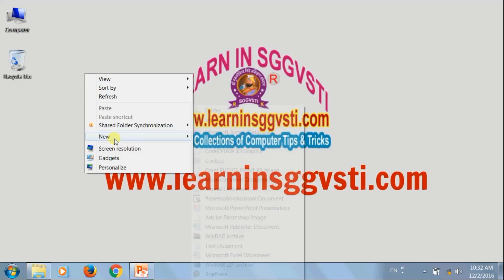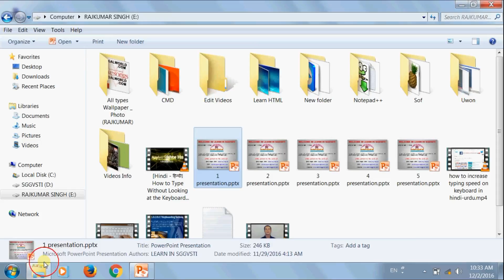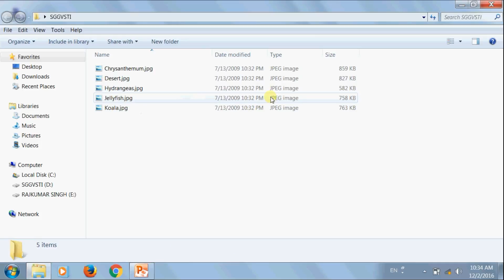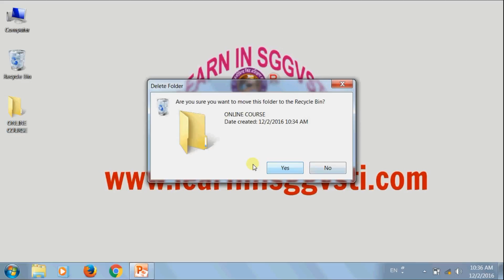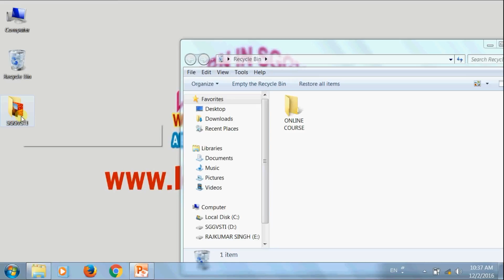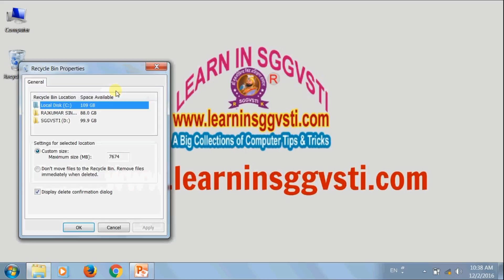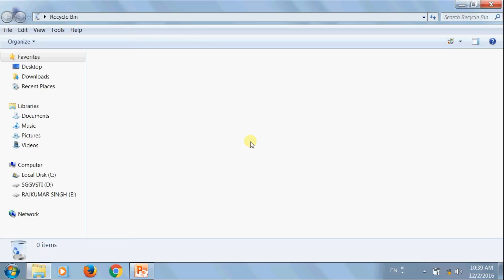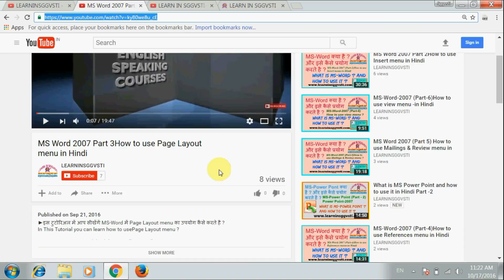Recycle Bin Part -2 : How To Restore Any File Or Folder From Recycle Bin & Clean Recycle Bin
How To Restore Any File Or Folder From Recycle Bin & Clean Recycle Bin

SubjectGo.com का हिन्दी YouTube चैनल के माध्यम से आप यहाँ कंप्यूटर कोर्स और टेक्निकल नॉलेज फ्री में सीख सकते हैं, आप हमारे वेबसाइट पर भी सभी तरह के फ्री कोर्स सीख सकते हैं | हमारा हर संभव प्रयास है कि हम कंप्यूलटर तकनीक से जुडी हर प्रकार की जानकारी आपको उपलब्ध करायें |